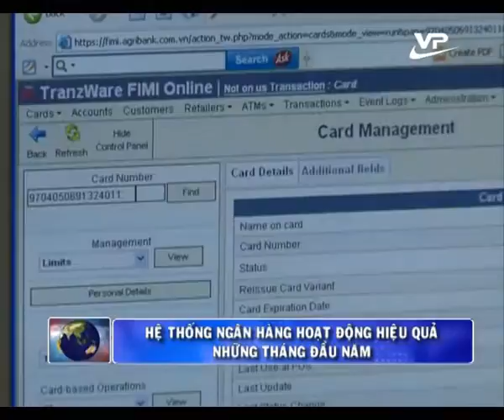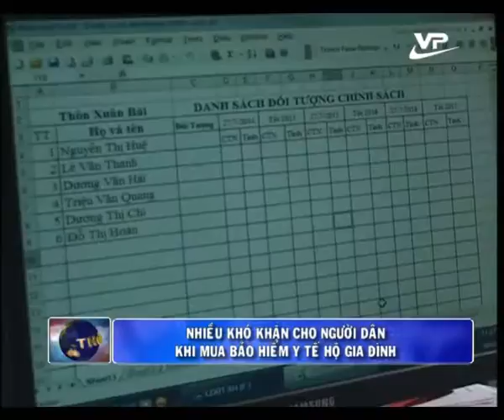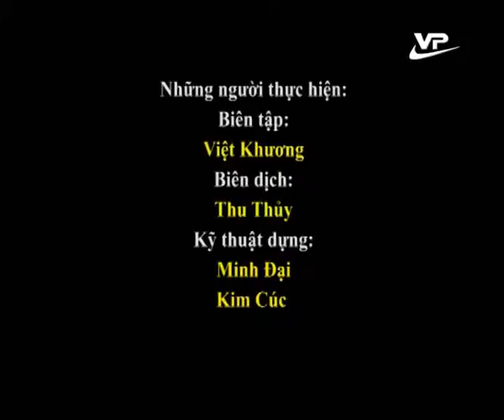Thời sự trưa Vĩnh Phúc 19.06.2015